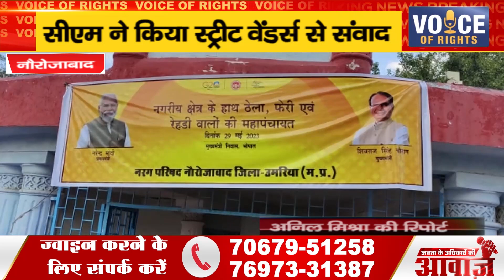नौरोजाबाद ll सीएम ने किया स्ट्रीट वेंडर्स से संवाद